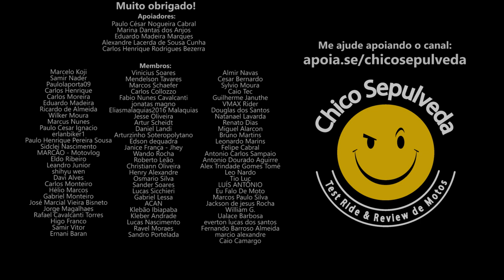Kawasaki Versys 450 - Quando chegará e SE chegará